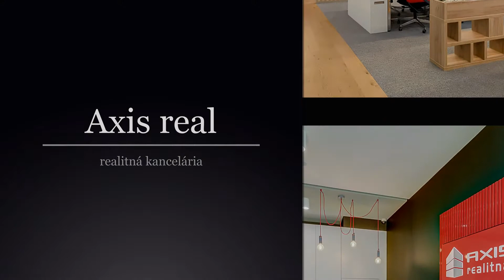3-izb. byt s nízkymi nákladmi, BA V. Petržalka, Gercenova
Realitná kancelária AXIS REAL ponúka na predaj kompletne zrekonštruovaný a zariadený 3-izbový byt, v časti BA V, Petržalka, Gercenova ulica.